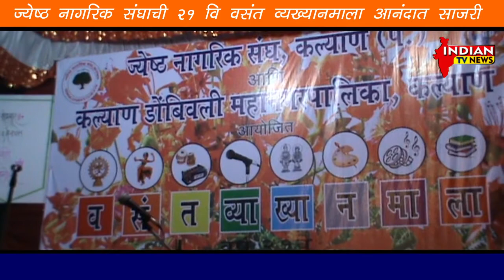ज्येष्ठ नागरिक संघाची २१ वि वसंत व्याख्यानमाला आनंदात साजरी